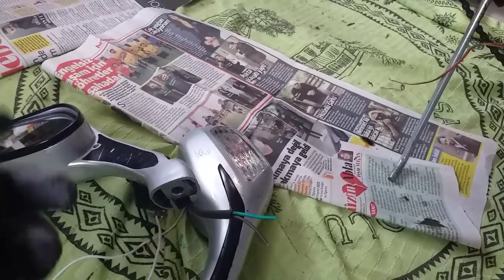MOTORLU BİSİKLET BİSİKLET DEĞİŞİMİ NASIL YAPILIR ? PART 2 - MOTORLU BİSİKLET SIKINTILARI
Dostlar selamlar bu videoda sizlere motorlu bisikletimin bisiklet değişimini ve modifiyesini yaparken yaşadığım sorunlari, ve bulduğum çözümlerle nasil hallettiğimi anlattığım güzel bir video çektim umarım video hoşunuza gitmiştir şimdiden iyi seyirler.